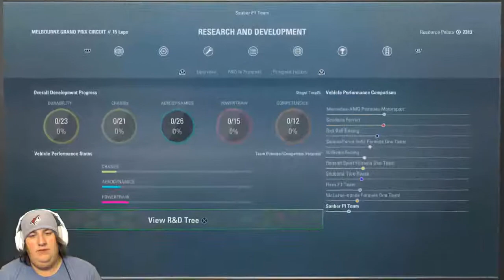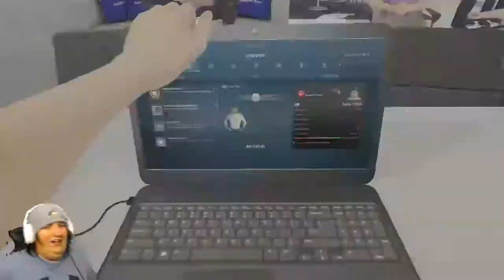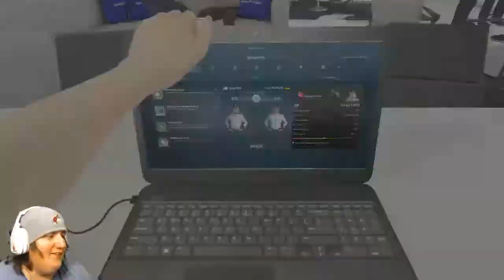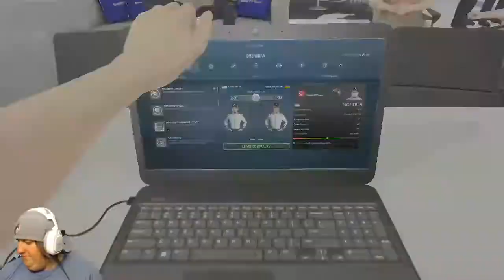F1 2017: The Legend of Turbo Yoda- Episode 1-First Race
Use this link to go buy some mints from Catalyst Mints